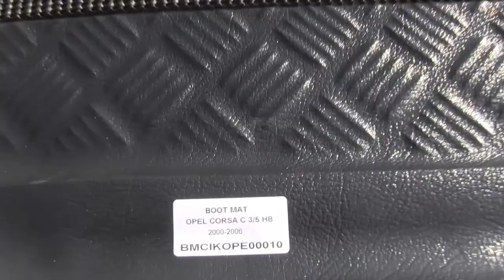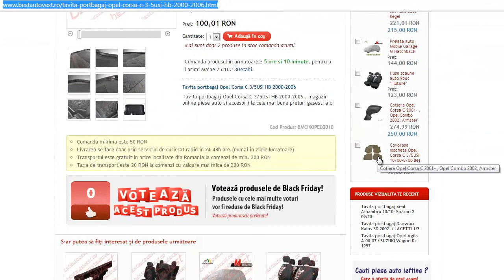Tavita portbagaj Opel Corsa C HB 2000-2006